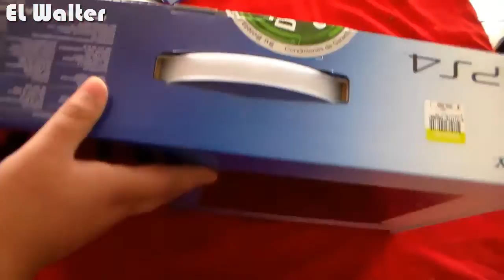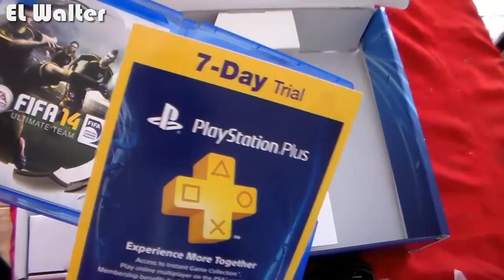Unboxing Ps4 Chile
Nuevamente Saludos les dejo este unboxing de la espectacular y hermosa PS4 EL CUAL ES UNA DE LAS MEJORES DE LA NUEVA GEN

SOLO ESPERANDO QUE LES GUSTE

COMPARTAN Y SU LIKE Y SUSCRIPCIÓN SALUDOS... UN ABRAZO ANAL. ¡¡'¡¡¡¡